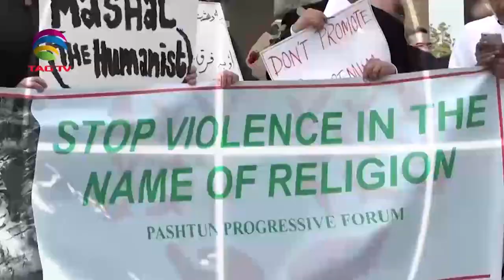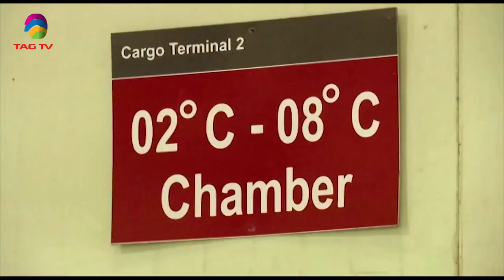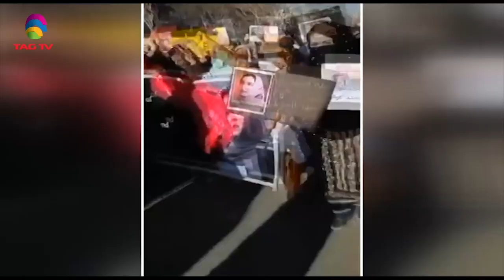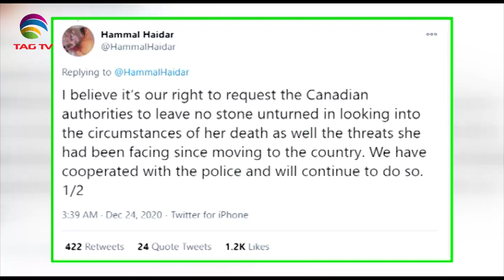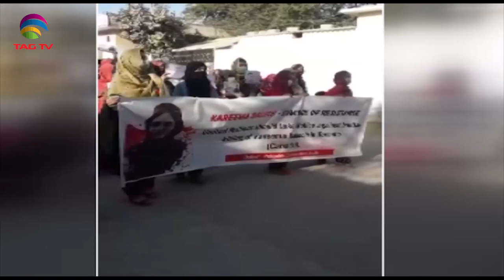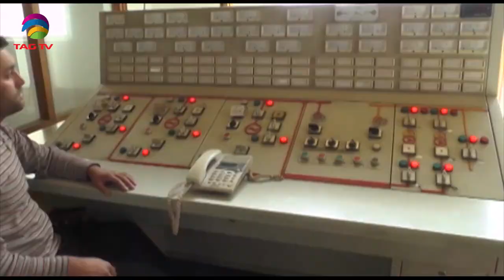South Asia Focus December 26, 2020 - South Asian Weekly News Show